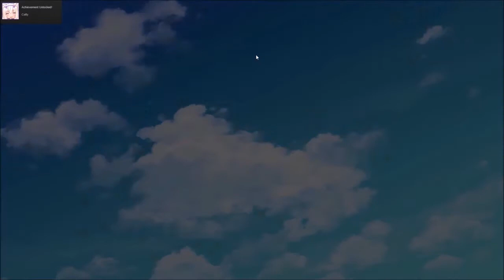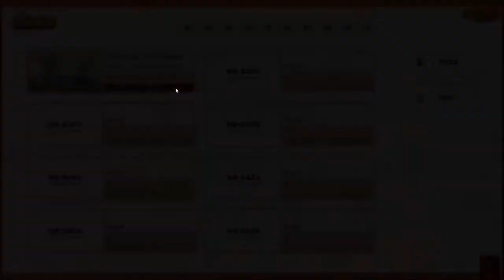Old Nekopara Vol. 2 Full Playthrough part 5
Videos I put into this video to make it:The Heatmode Again 0 0 | ShadowDeathBlade93 playing Nekopara Vol. 2 part 11 (OLD)
More Nekos | ShadowDeathBlade93 playing Nekopara Vol. 2 part 12 (OLD)
Azuki's Face is Covered In Custard 0 0 | ShadowDeathBlade93 playing Nekopara Vol. 2 part 13 (OLD)